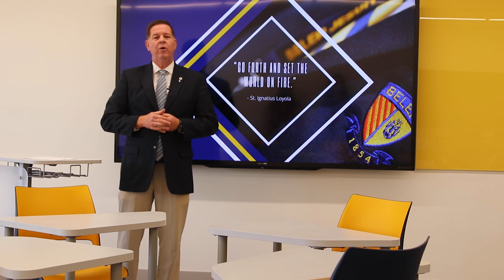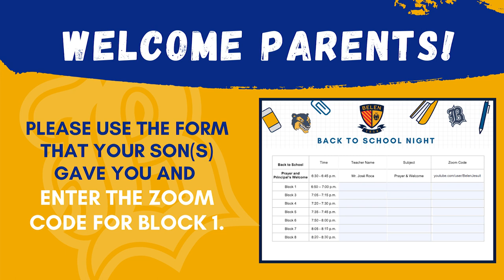2020-21 Back to School Night Welcome Message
Belen Jesuit President Fr. Guillermo García-Tuñón, S.J., '87, Principal José E. Roca and Chaplain Fr. Christian Sáenz, S.J. '95 welcome parents to the 2020-21 Virtual Back to School Night.